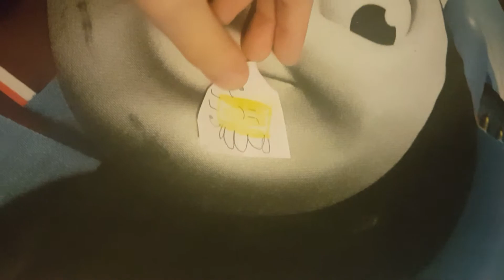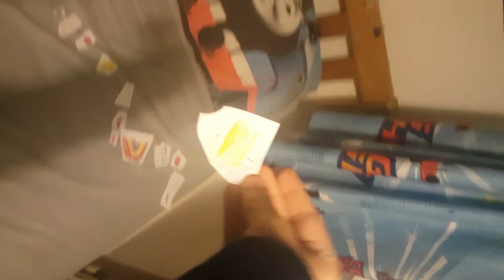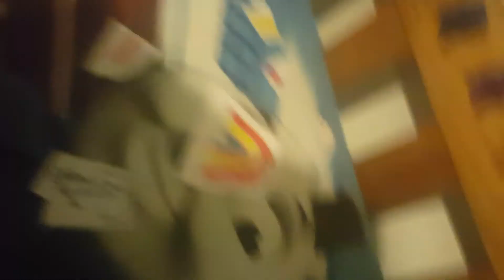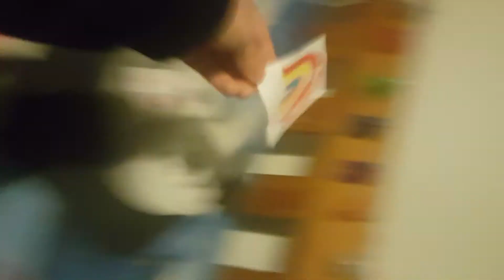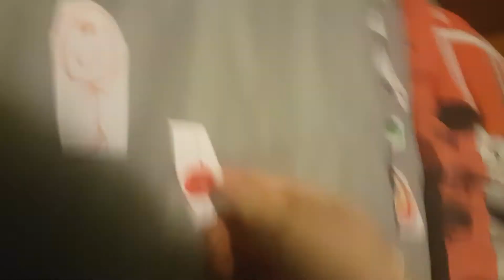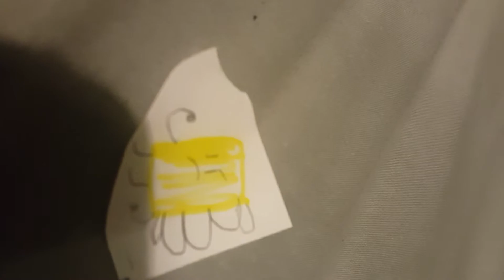Cool fit for the pros episod 1 team cartons